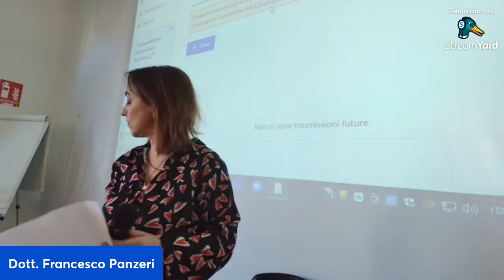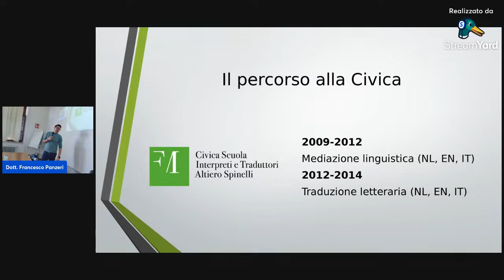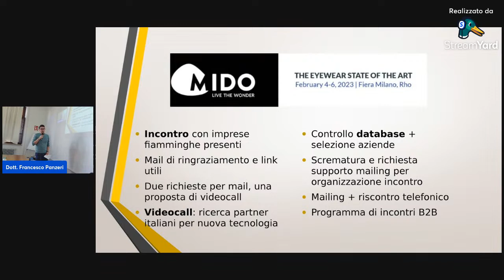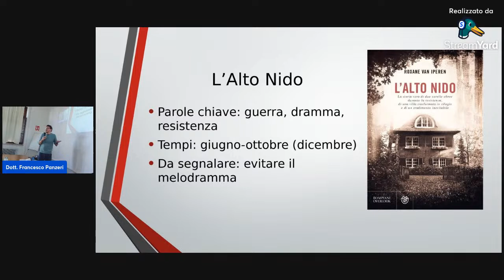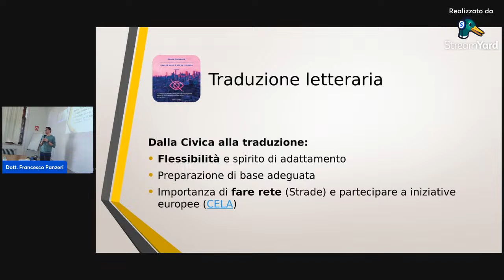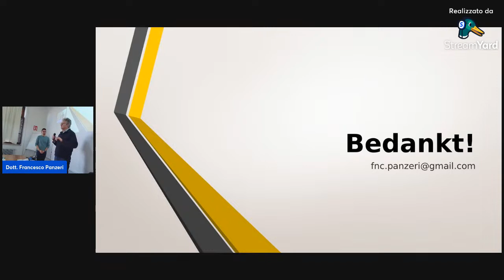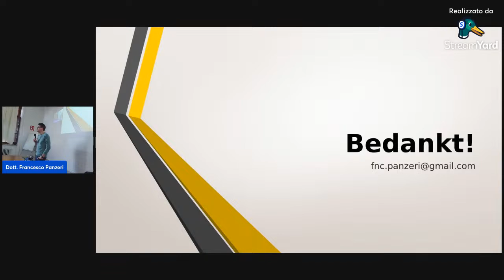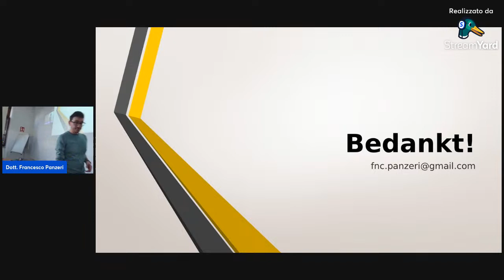Between fiction and Flanders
Il percorso di un traduttore dopo la laurea

Appuntamento del ciclo di incontri gratuiti e aperti al pubblico: Il mondo di fuori - Esperti linguistici e mondo del lavoro con Francesco Panzeri, traduttore e funzionario Flanders Investment and Trade (ufficio commerciale Ambasciata del Belgio a Milano).